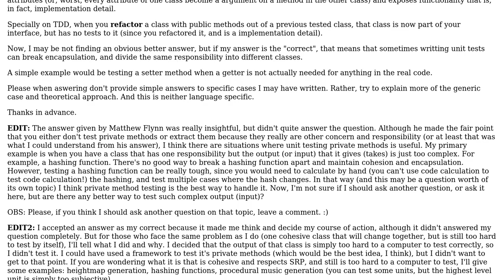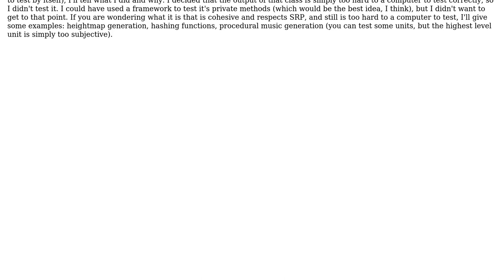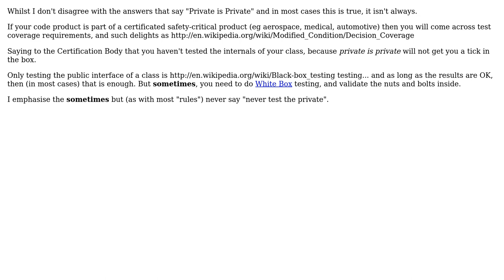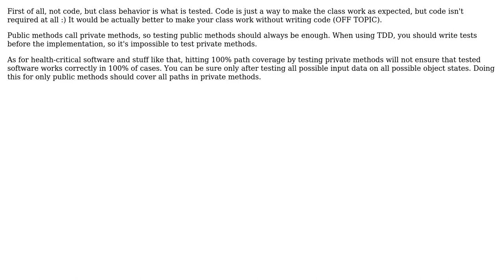Software Engineering: Do unit tests sometimes break encapsulation? (5 Solutions!!)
Software Engineering: Do unit tests sometimes break encapsulation?

With thanks & praise to God, and with thanks to the many people who have made this project possible! | Content (except music & images) licensed under CC BY-SA | Music | Images & others | With thanks to user user1288851 user Matthew Flynn user Martin Beckett user Maciej Chalapuk user Landei user Andrew and the Stack Exchange Network Trademarks are property of their respective owners. You are responsible for your own actions.